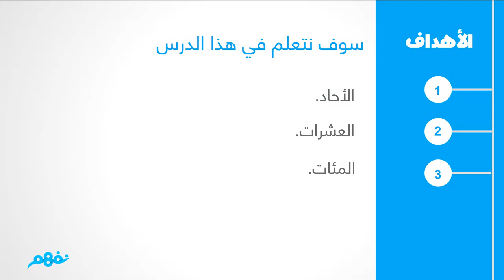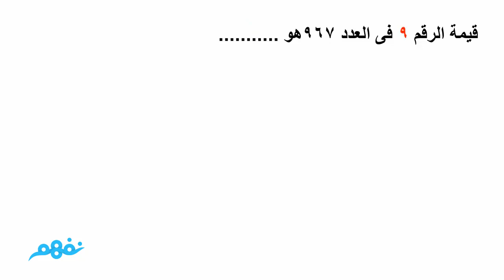الأحاد و العشرات و المئات | الرياضيات | للصف الثاني الابتدائي | الترم الأول | المنهج المصري | نفهم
Nafham
 نفهم - نتعلم ببساطة
مصادر: